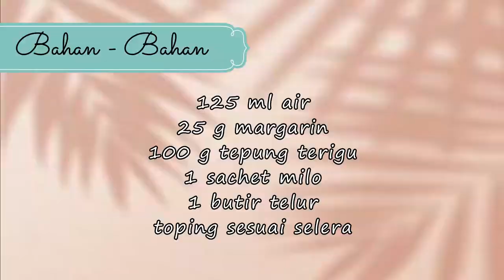CUMA 4 Bahan CHURROS COCOL MILO Semua Bisa Bikin | Churros SUPER MUDAH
Assalamualaikum,
Hallo Semua, Selamat datang di UVORIA
Kali ini kita akan membuat CHURROS Dari MILO Super Mudah !

ANTI GAGAL !
CARA BUATNYA SUPER GAMPANG DAN BAHANNYA SANGAT EKONOMIS !

Resepnya tonton di video ya :)

Yuk dukung Channel ini biar bisa berkembang dan semangat untuk upload resep makanan & minuman yang enak dan juga simple !

Selamat menonton. :)